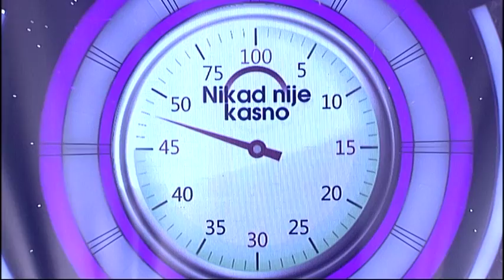Kresimir Sunjic - La Paloma - (live) - Nikad nije kasno - EM 14 - 15.01.2018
Pesma - La Paloma  (Mišo Kovač)
Muzika: Sebastián de Yradier
Tekst: Ivo Mikuličin
Aranžman: Mato Došen